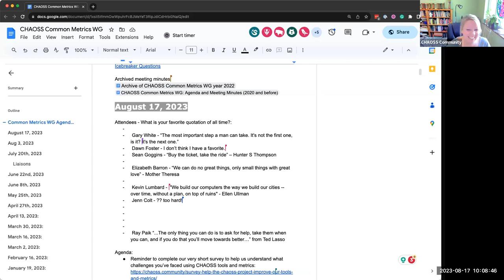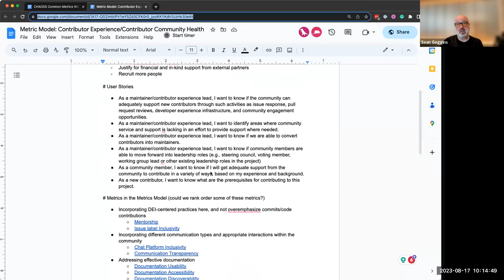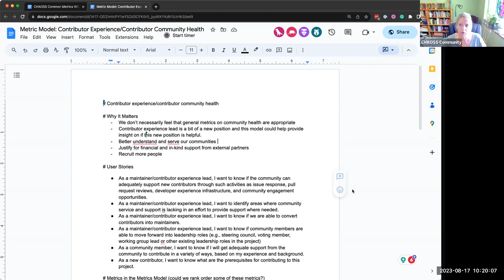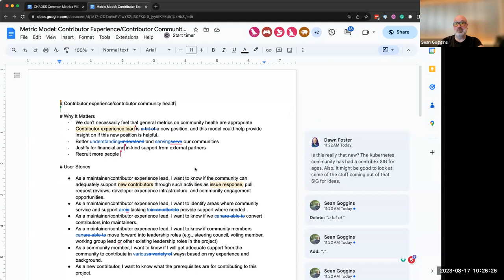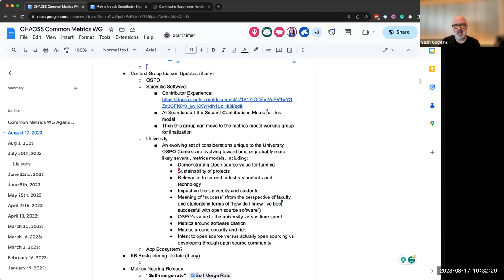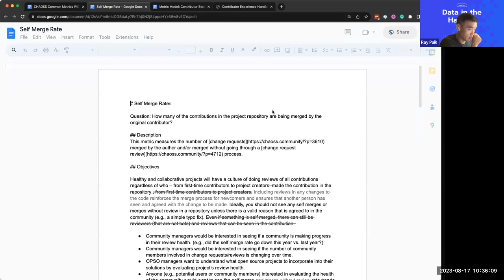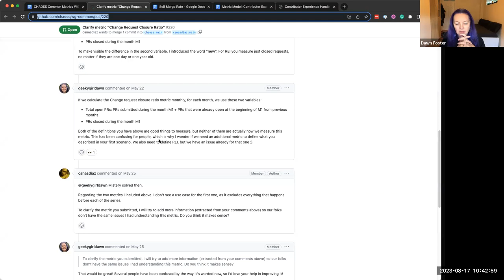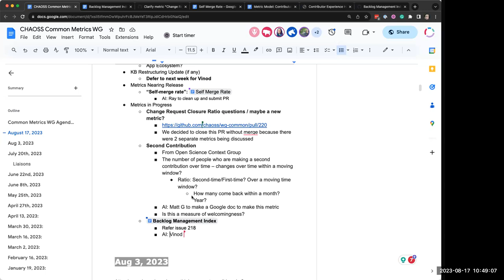CHAOSS Common Working Group Meeting August 17, 2023